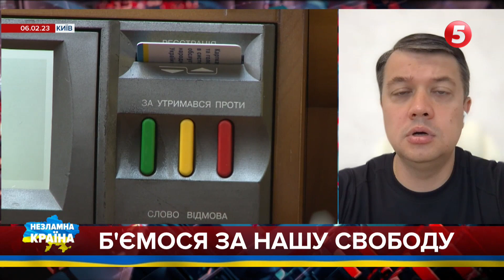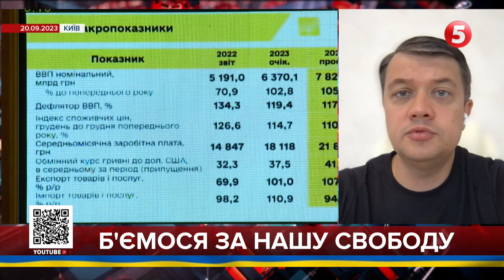😠ПОКАЗИЛИСЯ? Нові перевірки бізнесу — це робота НА ВОРОГА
ДМИТРО РАЗУМКОВ - НАРОДНИЙ ДЕПУТАТ, ГОЛОВА ВЕРХОВНОЇ РАДИ УКРАЇНИ (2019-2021)

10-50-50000 - будь-яка сума має значення.
Разом переможемо!
Слава Україні!